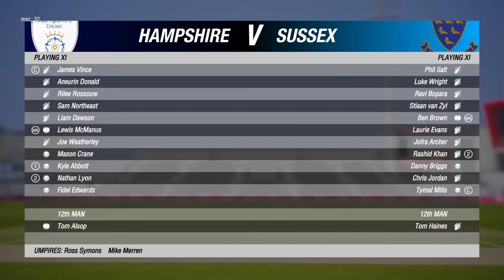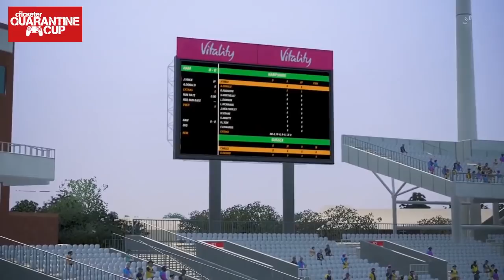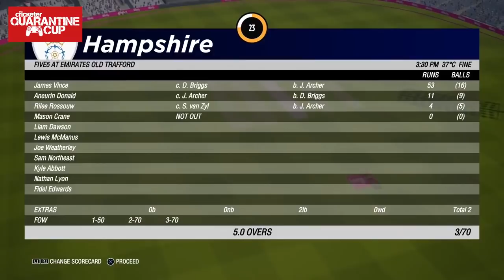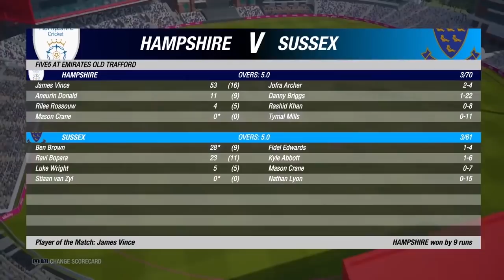Quarantine Cup, SEMI-FINAL 2: Hampshire v Sussex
SATURDAY, MAY 9 - 5pm BST

It's semi-final time in the Quarantine Cup! Watch Sussex's Tymal Mills in action against Mason Crane of Hampshire!

The Quarantine Cup: Live lockdown cricket from The Cricketer

🏏 First-team pros from 11 counties
📺 Matches on YouTube every weeknight at 7pm, weekends at 2pm & 5pm
🔊 Some of the finest commentators in the business